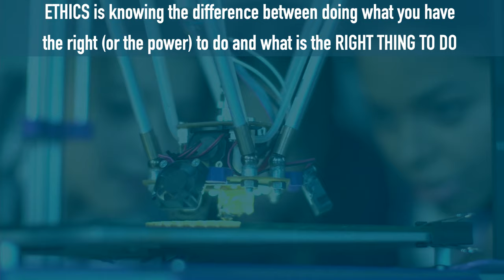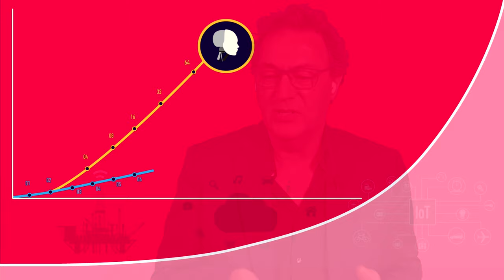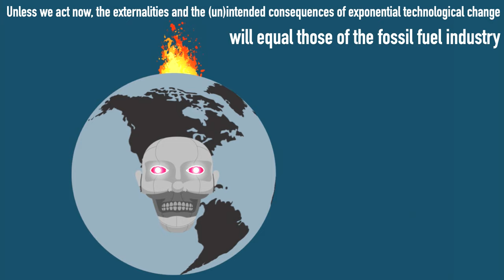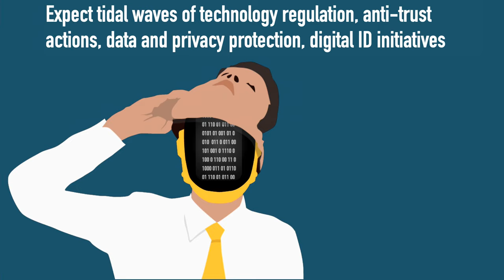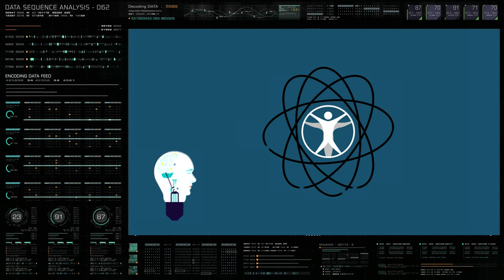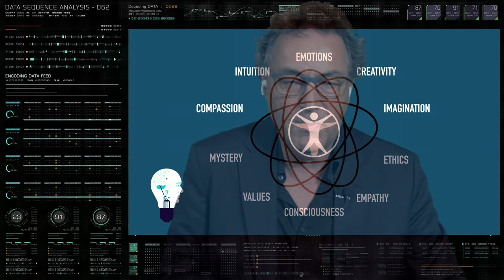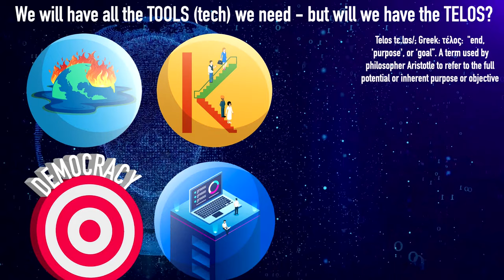Futurist Keynote Speaker Gerd Leonhard's Keynote at Unashamedly Ethical: Why ethics is existential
on why ETHICS are so important to our future. Technology is exponential but humans are not. Technology is not what we seek but HOW we seek. Societies are driven by their science and technology but defined by their humanity.  "Technology can do great things, but it does not WANT to do great things - it doesn't want anything" (Tim Cook).